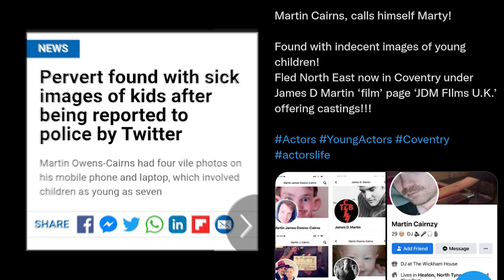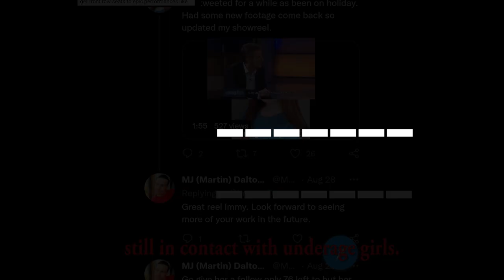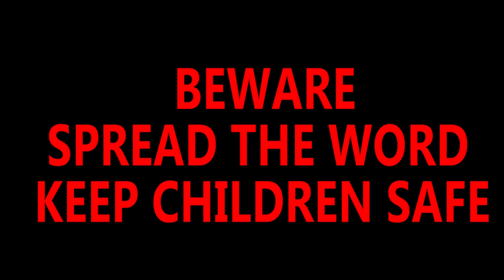The M J Dalton Show | Is Martin / James Owens Cairns a C***d Porn Addict? (SFW version)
Martin Owens-Cairns , also known as MJ Dalton , James D. Martin and Mike from Murder at Dawn; is put to the test when his former wife stitches him up to a lie detector test.

Finally, Dale Larkin can reveal the full truth behind Martin Filmmaker Owens-Cairns

EDIT: Censored SFW version to protect the victims of Martin.